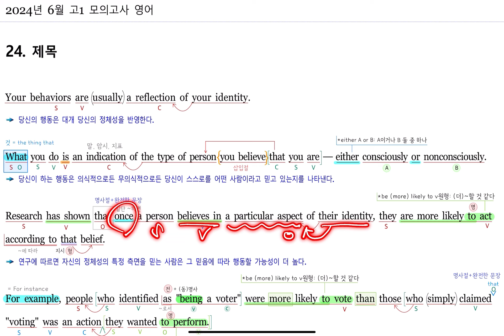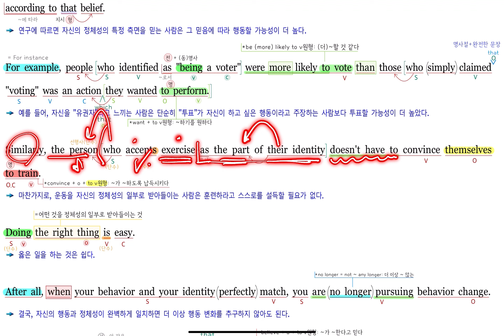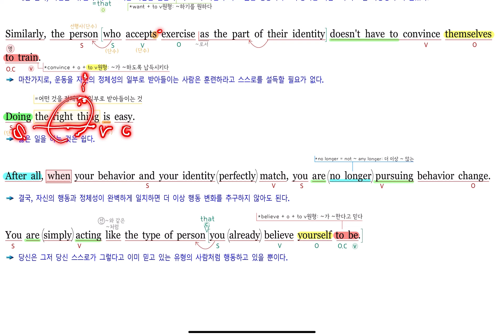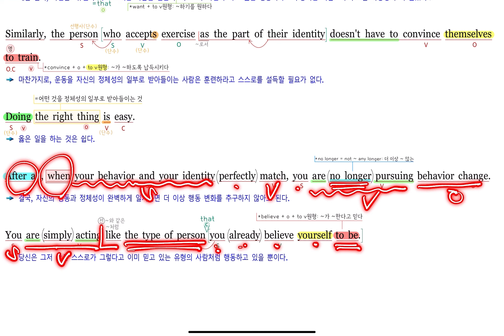2024년 6월 고1 모의고사 영어 24번 (빠르고 신속하게 그리고 정확하게 여러분의 복습시간을 아껴줄게요~) 아삭영어 손글씨정리 빠른마무리-아삭빠마